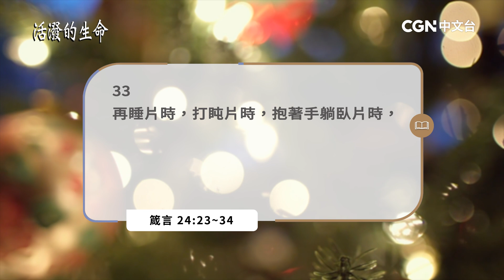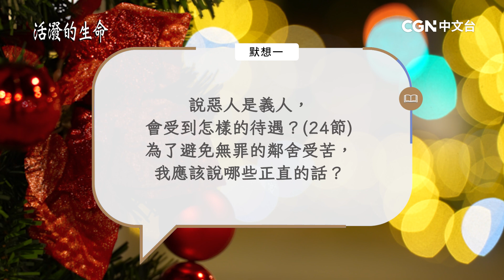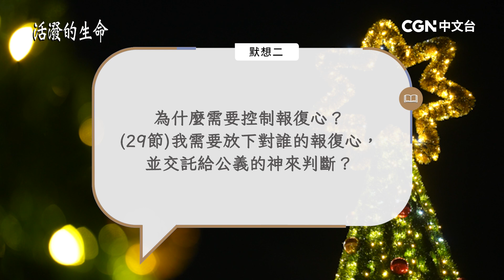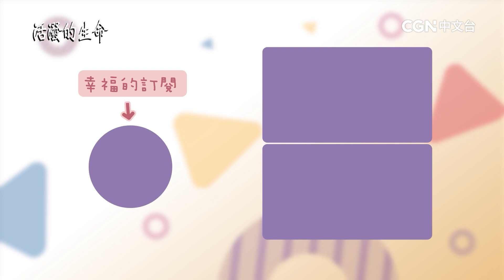【活潑的生命】2023.12.14欺騙、報復心、懶惰，使人遠離智慧之路（箴言24:23-34）~方秀美牧師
審判時看人的外貌必被憎悟，正確的話與正直的話可以止息紛爭。神不喜悅我們以牙還牙，以眼還眼，當你被錯待的時候仍然要謙卑的倚靠神，神會為我們申冤。懶惰人像無知人，會助長罪惡的荊棘長滿我們全身，求神幫助我們在生活中要更加殷勤，並且智慧得以增長。

＊感謝CGNTV錄製，授權溝子口錫安堂在youtube分享！
＊更多活潑的生命信息，歡迎上CGNTV中文台收看。